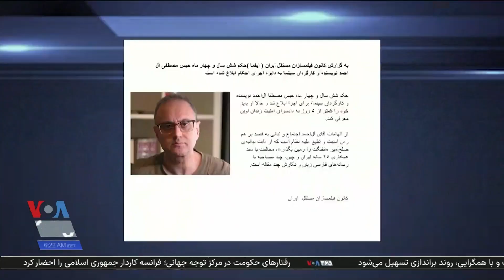حکم زندان یک سینماگر به دلیل بیان آزادانه نظرات، در آستانه اجرا، گزارش شپول عباسی